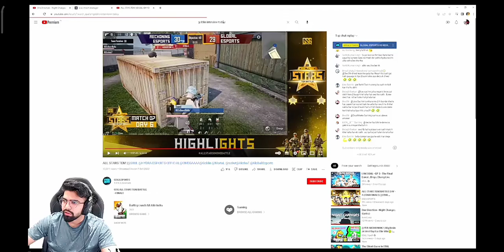Soul Omega Reaction on Goblin Interview All star Bgmi tdm Battle tournament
soul Omega Reaction on Goblin Interview
All Stars Tournament Tdm2v2 Tdm battle interview On team soul Goblin react on Omega
Spero Interview soul Goblin react on soul Omega
Goblin Interview today
Omega Reaction on Goblin Interview
All Stars Bgmi winner team soul Interview